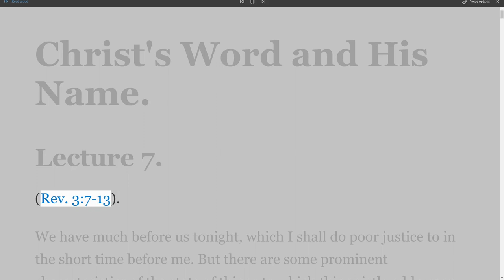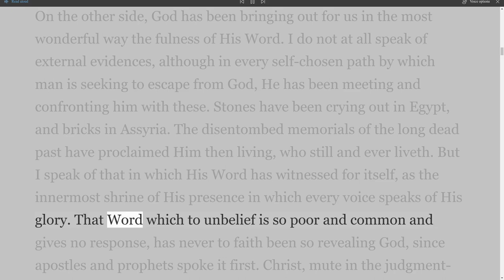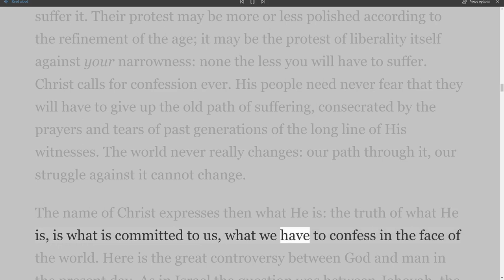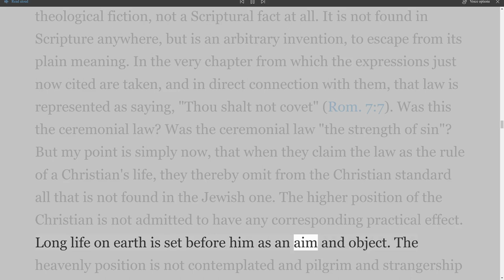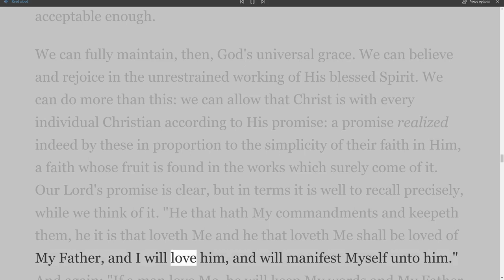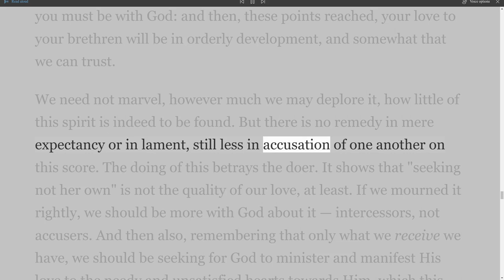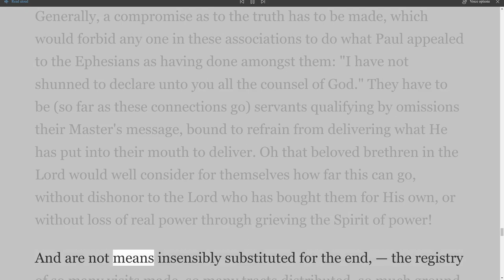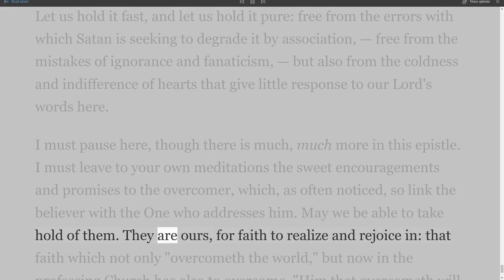The Prophetic History of the Church, Lecture 7, Christ's Word and His Name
I have the ebook on Amazon, but I am going to publish the audio/video of the book here. This writing is made up of 8 Lectures given by F W Grant.
The Prophetic History of the Church
or, "Some evils which afflict Christendom and their remedy, as depicted by the Lord's own words to the seven churches." (Rev. 2 and 3.)
by F. W. Grant.

New York: Loizeaux Brothers, Bible Truth Depot, 63 Fourth Avenue.
Lecture 1. Spiritual Decline and the Judaizing of the Church
Lecture 2. Nicolaitanism or, the Rise and Growth of Clerisy
Lecture 3. Establishments, and a Money Basis
Lecture 4. The Woman Jezebel, and the Voice of the Church
Lecture 5. "Ye have reigned as kings without us."
Lecture 6. Sleeping Among the Dead
Lecture 7. Christ's Word and His Name
Lecture 8. What Brings the Time of His Patience to an End